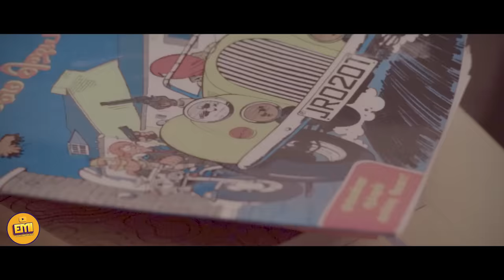Akka Thangachi Imsaigal Part - 2 | EMI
Elder sibling at home and love pulling legs of your younger siblings?

Watch the much-awaited "Akka Thangatchi Imsaigal" to catch a glimpse of weird things sisters do.

"Akka Thangatchi Imsaigal" streams on EMI.

Also, enjoy the new channel promo for more details. We are happy to present EMI Rani, EMI Chutti and EMI Classic - our three brand new channels.

Hi guys! We're getting bigger! We are bringing more drama, more laugher, and action to amp up your entertainment.

Here's our new channel promo to know more. We are happy to present EMI Rani, EMI Chutti and EMI Classic - our three brand new channels.

Hello,
EMI here, I hope we entertain you with our content.